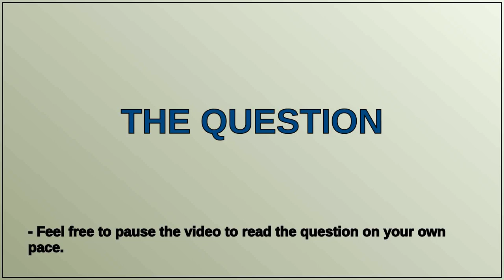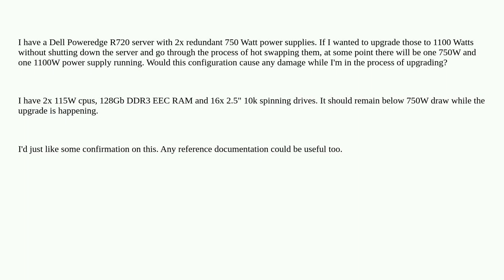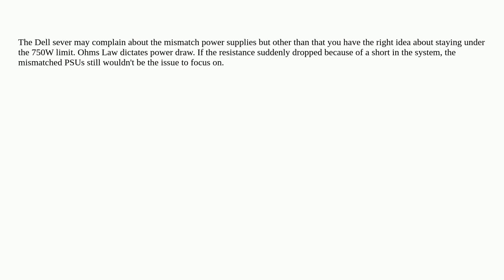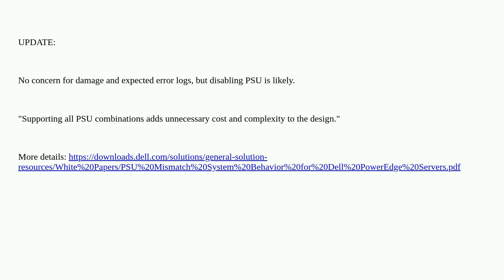If I hot swap a power supply to a larger wattage, will it damage the server?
A special thanks goes out to the community

  power-supply-unit dell-poweredge hotswap